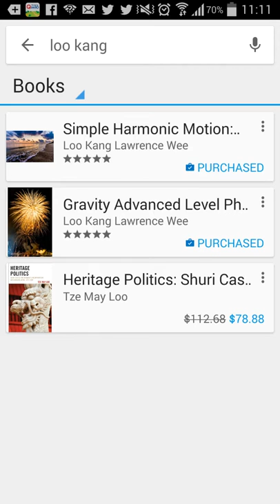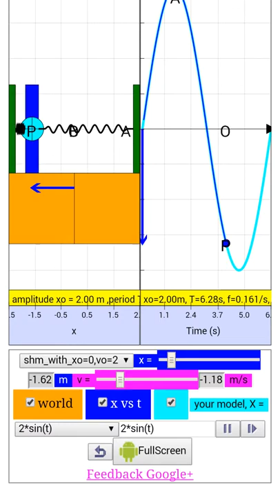epub3 demonstration of google Play book experience